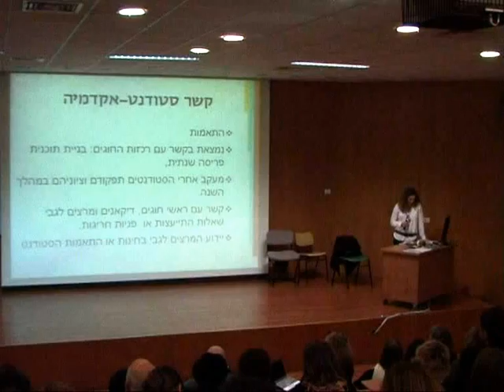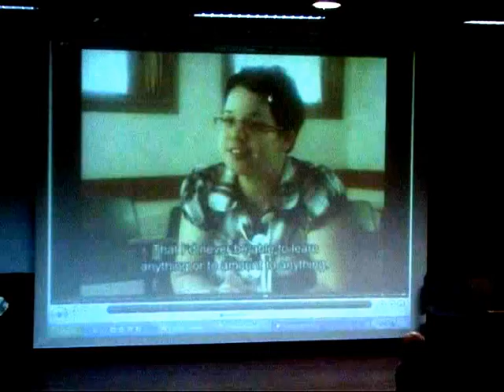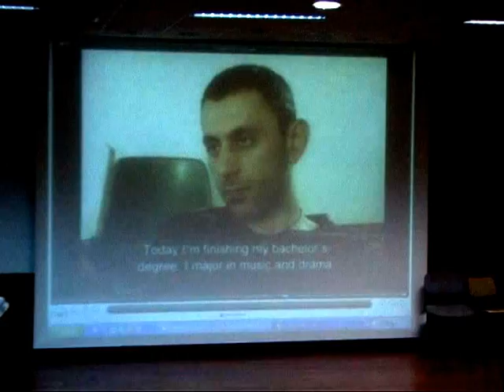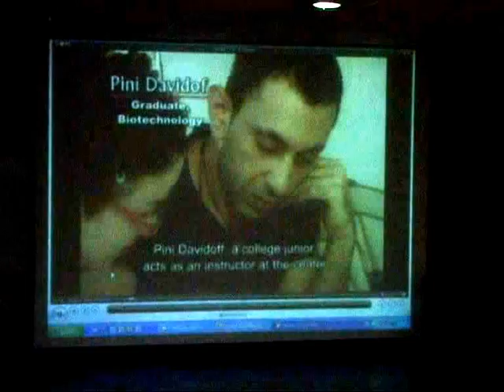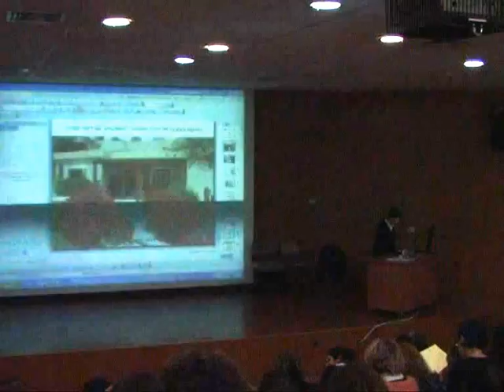VTS 01 3